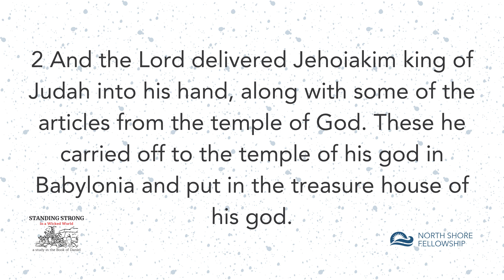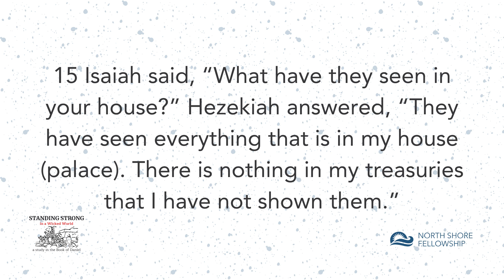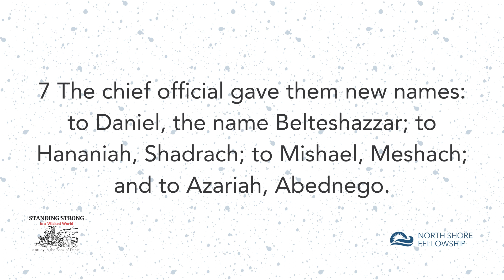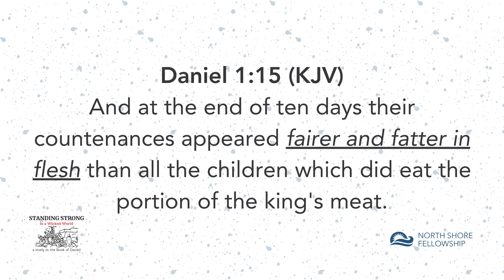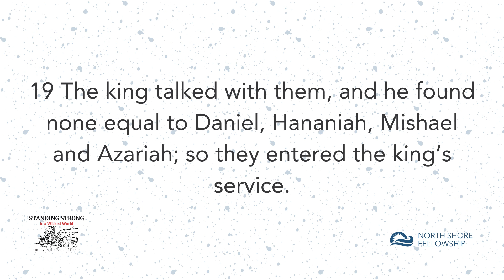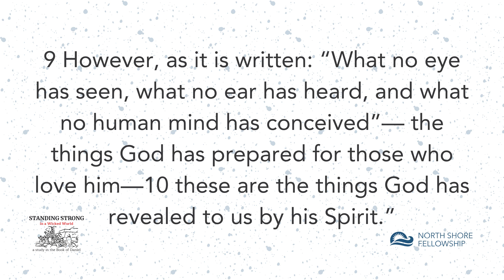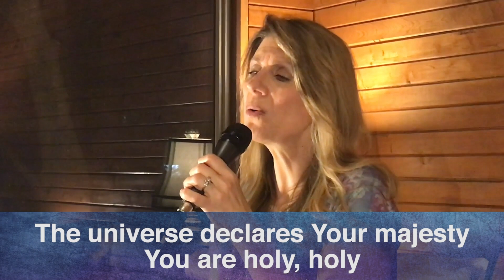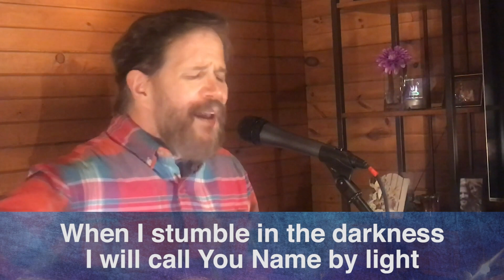North Shore Fellowship - Online Service May 5, 2024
Message: “Standing Strong in a Wicked World”